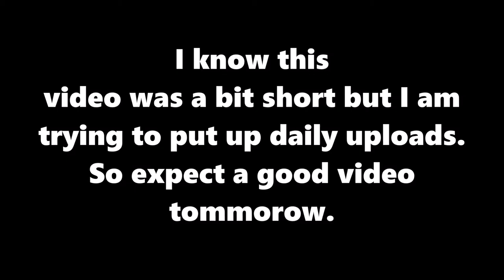BASKETBALL SPINNER CHALLENGE!! (CRAZY SHOTS)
Hey guys, I hope you enjoyed the video of my Basketball fidget spinner challenge.